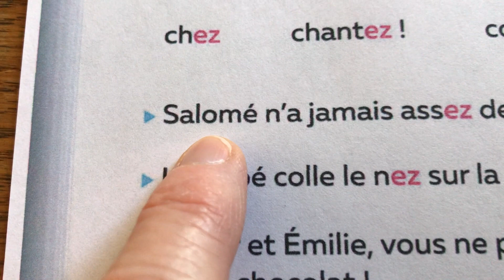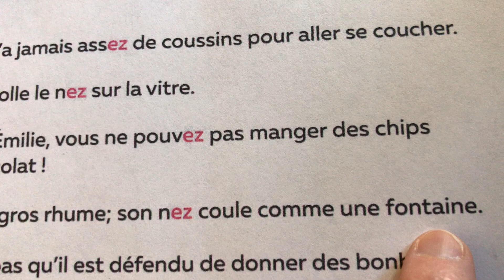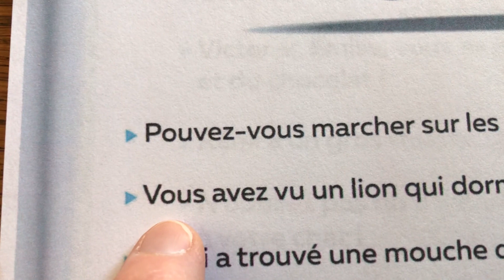Le son é=ez